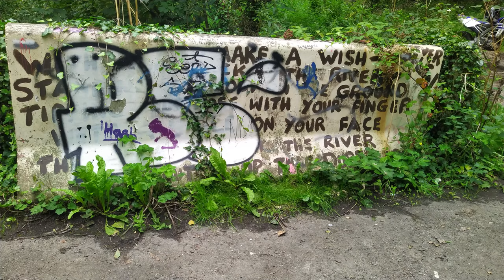Ephemera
An attempt at poetry, after a video (travel vlog?) which I only got to watch once.

What we credited as rivernoise.ogg by Secretlondon should be rivernoise2.ogg by Secretlondon.